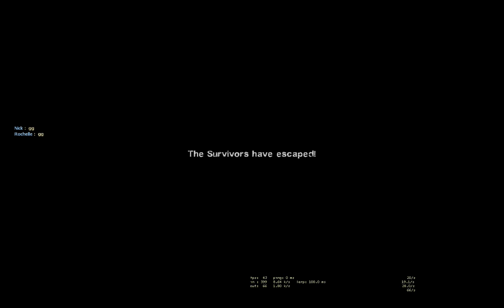Left 4 Dead 2 - Urban Flight (Expert) Custom Campaign Playthrough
Multiplayer on Expert Gameplay Custom Campaign Walkthrough